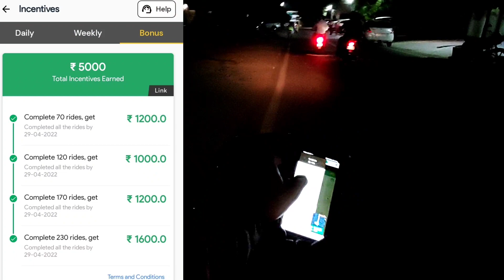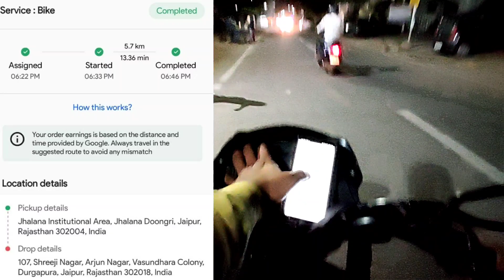अब मार्केट मे ये क्या आ गया rapido ने अब मौज कर de rapidobiketaxi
GOOD MORNING FRENDS ME HU AAP KA DOST AKASH

OLA LIVE RIDE

ENJOY LIVE RIDE

JAIPUR CITY